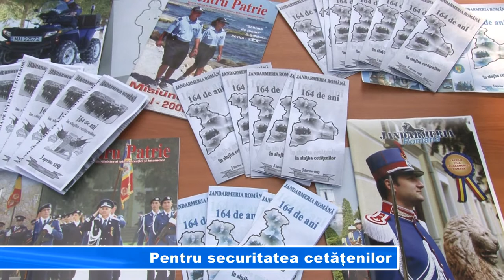Pentru securitatea cetățenilor